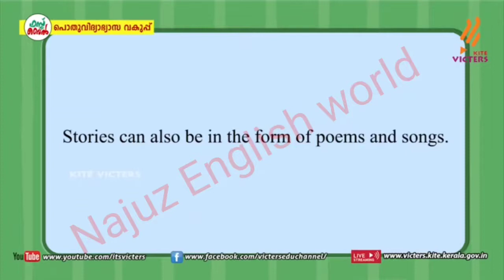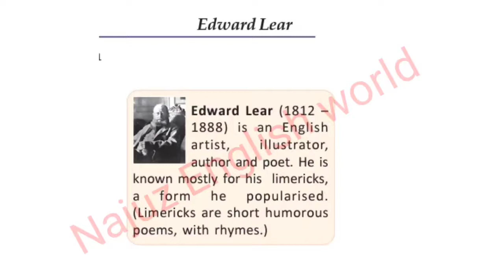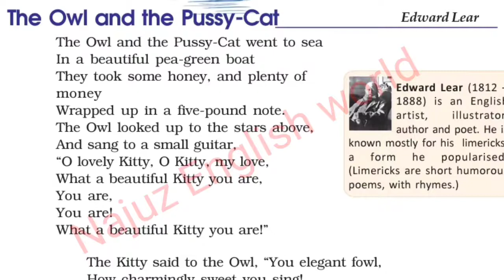VICTERS CHANNEL 7th ENGLISH CLASS മലയാളത്തിൽ|STD SEVEN| 11/11/2020| part 16malayalam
VICTERS CHANNEL 7th ENGLISH CLASS  മലയാളത്തിൽ|Worksheet|class 7 english part 16 malayalam